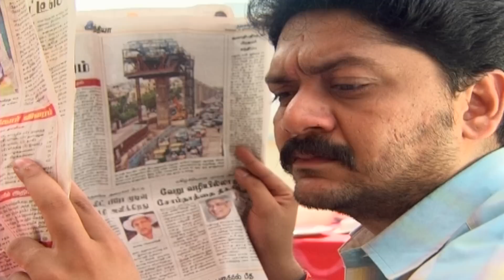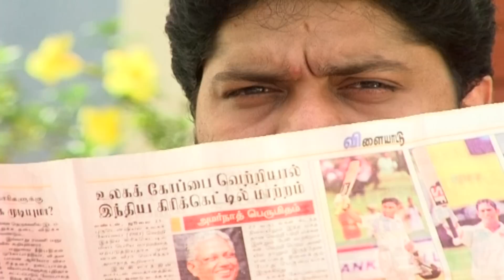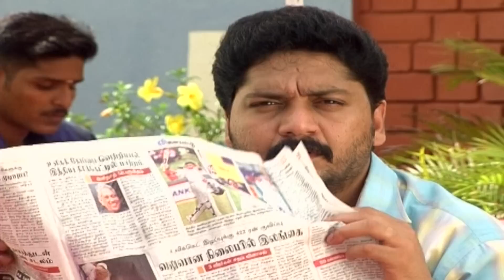Thirumathi Selvam Episode 210, 06/07/2019